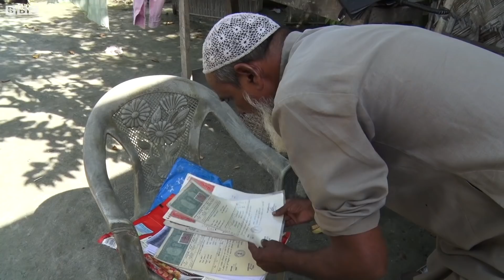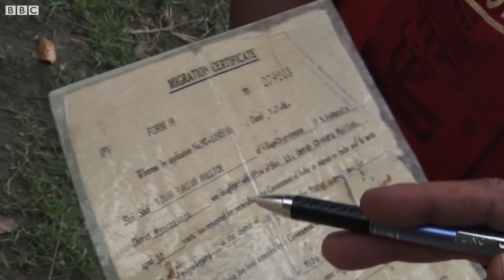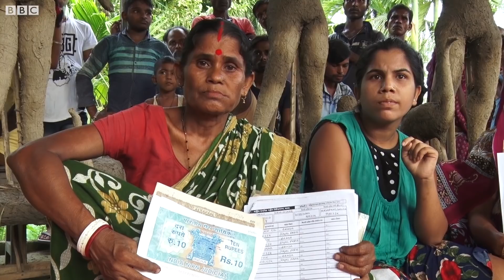আসামে নাগরিকপঞ্জী থেকে বাদ পড়াদের কী হবে?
ক’দিন আগেই ভারতের আসাম রাজ্যে হালনাগাদ করে প্রকাশিত চূড়ান্ত জাতীয় 2 থেকে যে ১৯ লক্ষেরও বেশী মানুষ বাদ পড়েছেন, তাদের নাগরিকত্ব এখন প্রশ্নবিদ্ধ। ফলে চূড়ান্ত অনিশ্চয়তায় ভুগছেন তারা। আর স্বভাবতই প্রশ্ন উঠছে, এরপরে কী আছে তাদের ভাগ্যে? আসাম থেকে জানাচ্ছেন বিবিসি সংবাদদাতা অমিতাভ ভট্টশালী।